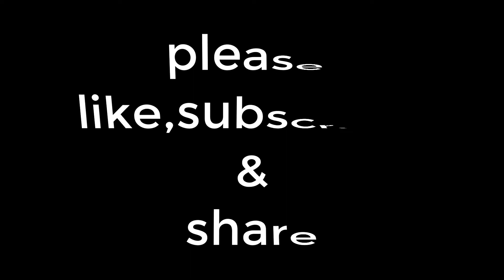Vishnu - Patrick Patrikios || No copyright Music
Welcome to Free Music Library
 Free Music Library is a  channel dedicated to search No Copyright Music.
You’re free to use this Music in any of your videos

Song: Vishnu
Artist:  Patrick Patrikios
Royalty-Free Music (inspirational Ambient Dark Beat - No Copyright)
Music provided by Free Music Library & ( YouTube Audio Library )